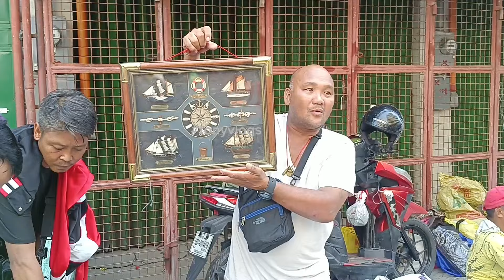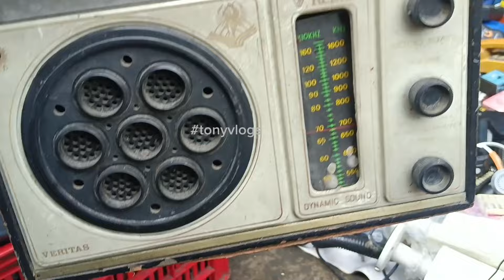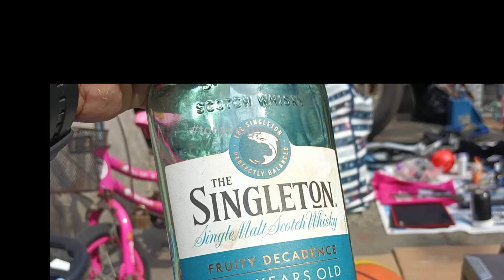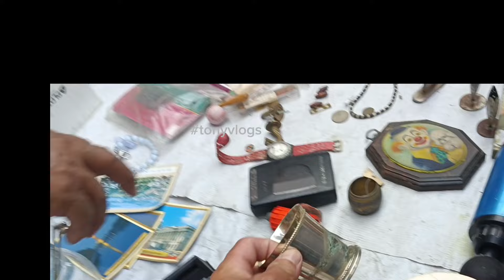burton sa dulo carmen planas ang daming nakalatag ng antigo grupo ni hapon#tonyvlogs